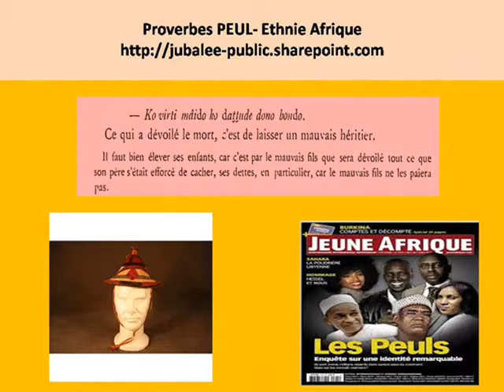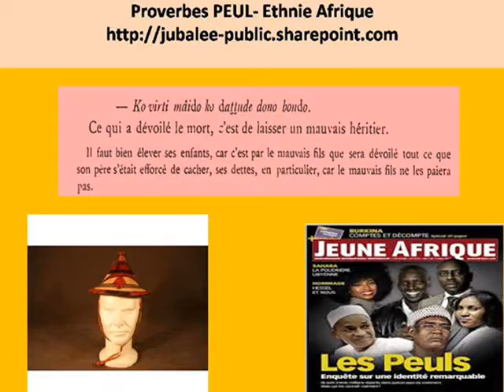PEUL--SAGESSE AFRICAINE --43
Proverbes annotés, traduits, expliqués et illustrés.